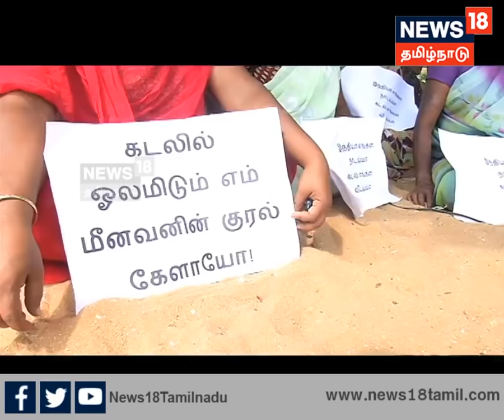கதறும் கடற்புரம் | பிம்பம் | நியூஸ்18 தமிழ்நாடு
ஒக்கி பாதிப்பின் உண்மையான ஆழத்தையும், தீவிரத்தையும் புரிந்துகொள்வது சமவெளியில் வாழும் மக்களுக்கு அத்தனை சுலபமானது அல்ல. பலநூறு கி.மீட்டருக்கு அப்பால் யாருமற்ற ஆழக்கடலில் 40 நாள்கள், 50 நாள்கள் தொழில்பார்க்கும் அவர்களுக்கு கடல்தான் வாழ்நிலம்.

அங்கே திடீரென உருவான பெரும்புயல், நடுக்கடலில் ஆர்ப்பரிந்து எழுந்த பேரலைகள், சுழற்றி அடித்த புயல் காற்று, எங்கெங்கோ இழுத்துச் சென்ற நீரோட்டம், கவிழ்ந்த படகு, உதவிக்கு யாருமற்ற நடுக்கடலில் தன் மனைவி மக்களை எண்ணி மனம் கலங்கி கரை நோக்கி நம்பிக்கையோடு நீந்தத் தொடங்கிய மீனவர்கள், நீந்த நீந்த வந்துகொண்டே இருந்த கடல், உடன் வந்தவர்கள் ஒவ்வொருவராய் செத்து மூழ்கிய கொடுமை...

- நினைத்துப் பார்க்க முடியாத ஒக்கி பேரிடரின் முழு பரிணாமத்தையும் உணர்ந்துகொள்ள ‘கதறும் கடற்புரம்’ - பிம்பம்